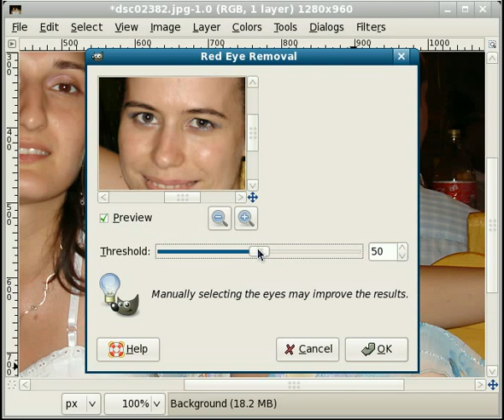Red Eye removal with GIMP 2.4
A short lesson about photo manipulation: Red Eye removal with GIMP 2.4.
For best results select only a small area before running the filter, do not run it on the entire image.